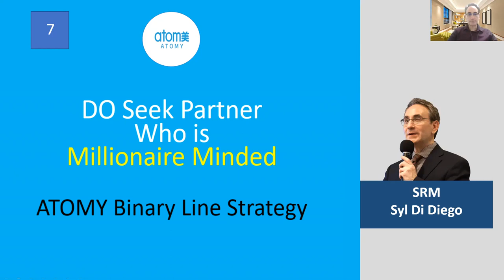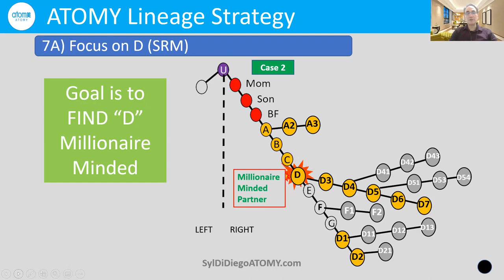Part 7 ATOMY Binary Line Strategy Tutorial | Do Seek Partner Who Is Millionaire Minded CLIP [1 MIN]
"Millionaire Minded" Partners are the target to find - namely, those who are active building their consumer base, building their 2 Power Lines, and constantly communicating with you.

[NOTE: This video CLIP is ***Part 7*** of ATOMY Binary Line Strategy Tutorial of September 27, 2021.]

Video recorded September 27, 2021 in United States.